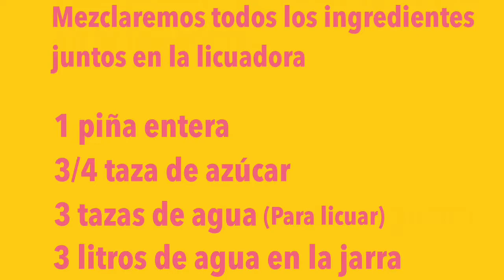Agua de piña //LA COCINA DE PILAR super refrescante y fácil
Aquí les enseño a hacer una guita de piña fácil y deliciosa!! Disfruten!

No se olviden de ponerme LIKE! Y subscríbanse para mas recetas fáciles y deliciosas!

Ingredientes

1piña
3/4  tasa de azúcar